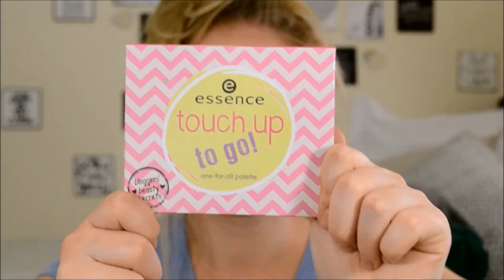Get Ready With Me Using the Essence Beauty Blogger Pallet | Annique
It was very exciting filming my first get ready with me, the old fashioned way.
I focused on using all the products in the new Essence Beauty Blogger were it was possible with the products they provided in the pallet.  I am planning on doing the same type of video using the other 3 Beauty Blogger Pallets.

- Essence, Beauty Blogger Pallet, No 1 Touch Up and Go.  For blush, lip balm and eye shadow.